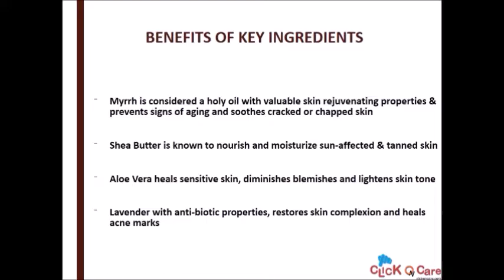Veda Essence Aloe Shea Rejuvenating Cream : ClickOnCare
Product Description:

1. Myrrh considered a holy oil has valuable skin rejuvenating properties, prevents signs of aging and soothes cracked or chapped skin.
2. Shea Butter nourishes and moisturizes sun-affected & tanned skin.
3. Aloe Vera heals sensitive skin, diminishes blemishes and lightens skin tone.